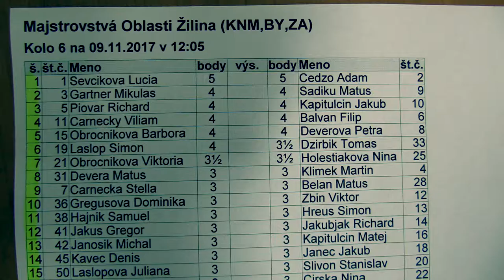6.6. Šimon Láslop - Tomáš Dzirbík 1:0